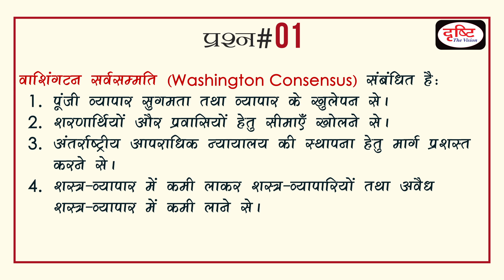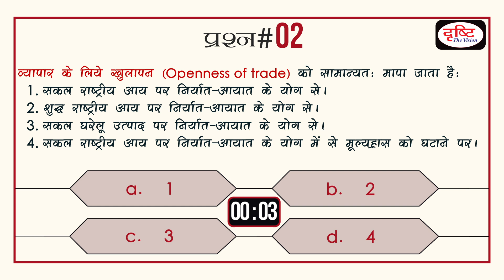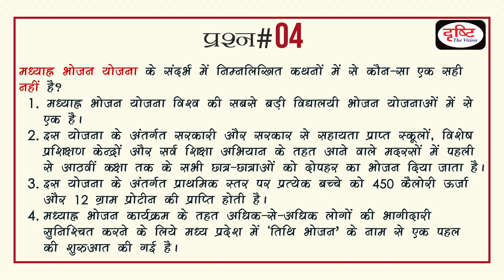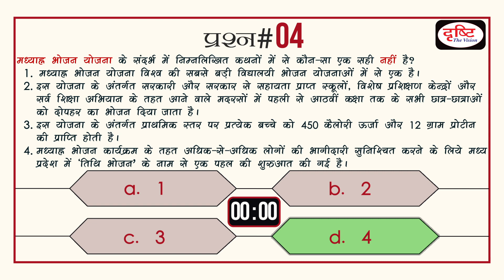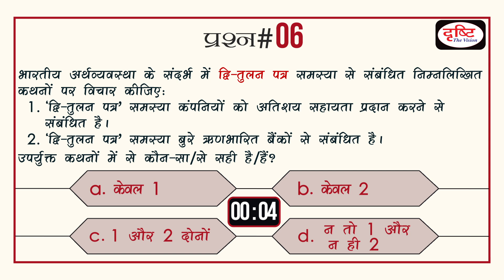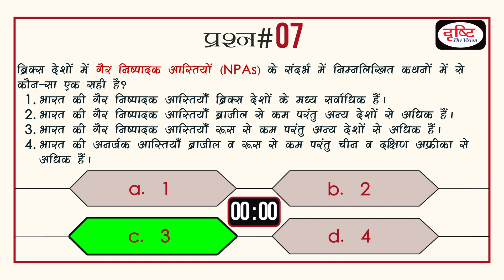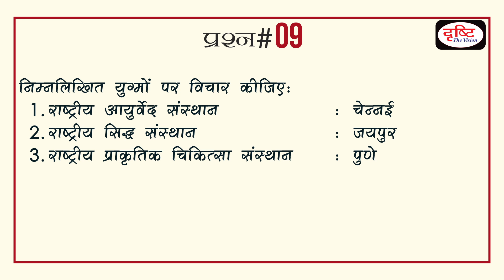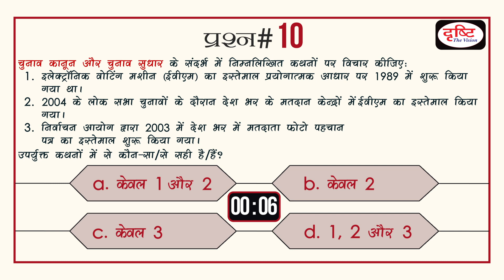ECO. SURVEY + INDIA YEAR BOOK + OTHERS - 01/05 (QUICK REVISION PT 2017)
18 जून को होने वाली प्रारंभिक परीक्षा को देखते हुए दृष्टि आईएएस चैनल ने  'प्रिलिम्स क्विज़' प्रोग्राम के तहत 'क्विक रिवीज़न सेग्मेंट' शुरू किया है। इसके तहत, जनरल स्टडीज़ के प्रत्येक सेग्मेंट के लिए 10-10 सवालों के 5 सेट (सभी सेग्मेंट्स के लिये कुल लगभग 500 प्रश्न) जारी किए जाएंगे। साथ ही, रोज़ की तरह प्रीलिम्स क्विज़ प्रोग्राम (जिसे 18 जून तक के लिए करेंट अफेयर्स पर फोकस्ड रखा गया है) भी अपलोड किया जाता रहेगा।